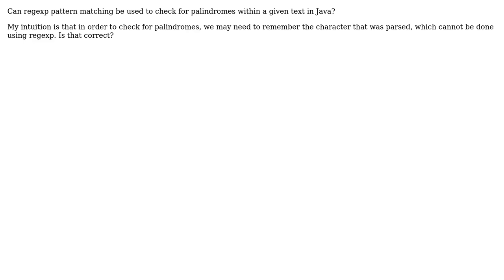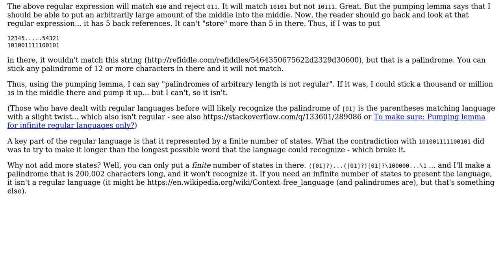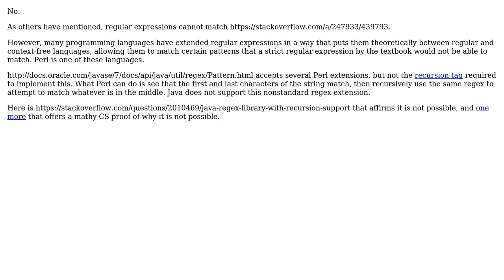Software Engineering: Can regexp be used to check for palindromes? (3 Solutions!!)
Software Engineering: Can regexp be used to check for palindromes?

With thanks & praise to God, and with thanks to the many people who have made this project possible! | Content (except music & images) licensed under CC BY-SA | Music | Images & others | With thanks to user Kennah user gnat user GermanShepherd and the Stack Exchange Network Trademarks are property of their respective owners. You are responsible for your own actions.